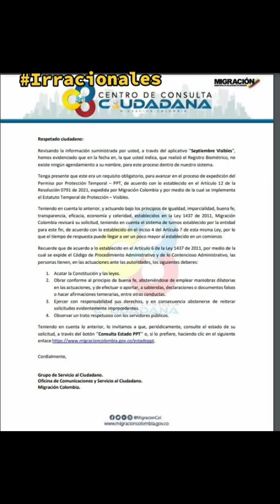Estos son los comunicados que están llegando por parte de migración 🤯irracionales